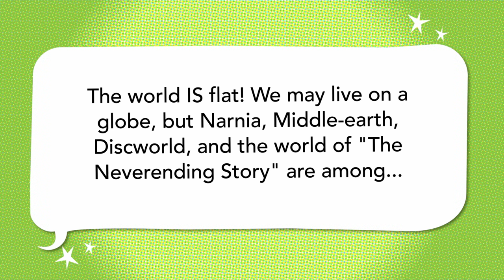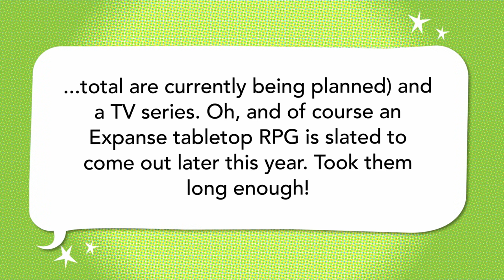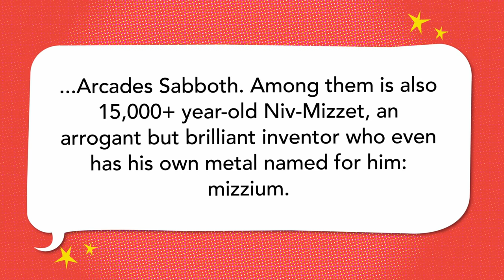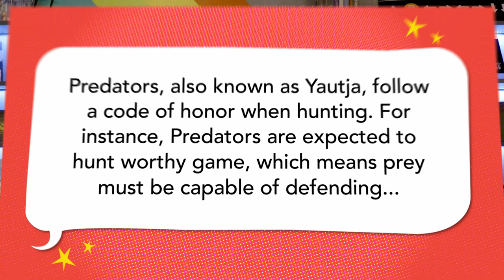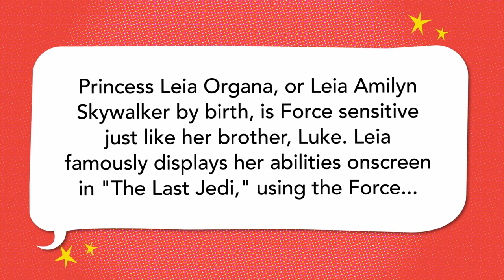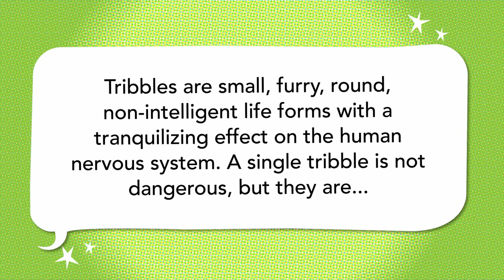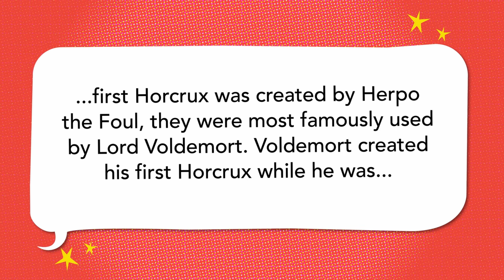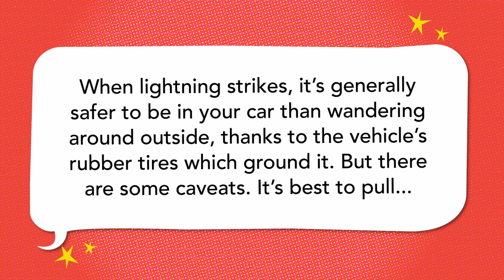Predator, Mistborn, The Expanse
The Um Actually home game Kickstarter launches NEXT TUESDAY! Sign up to be notified when it goes live

Shane Crown, Luke Field, and Danielle Radford spot the fake wrestler and feel sorry for dragons.